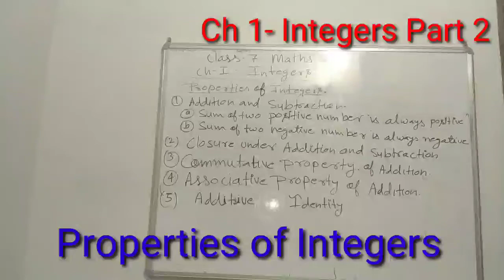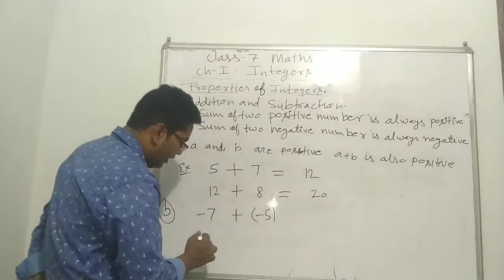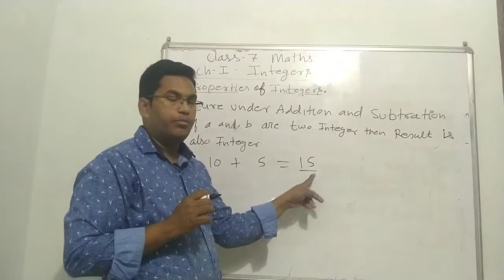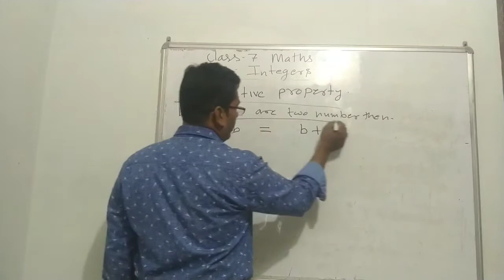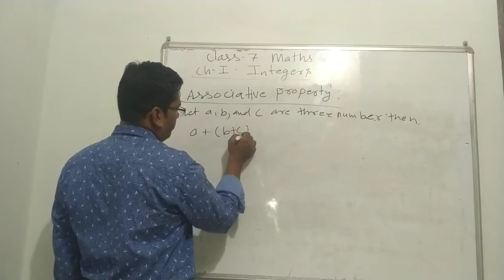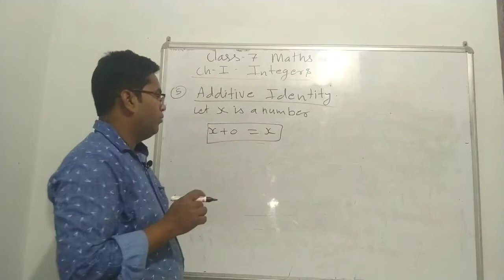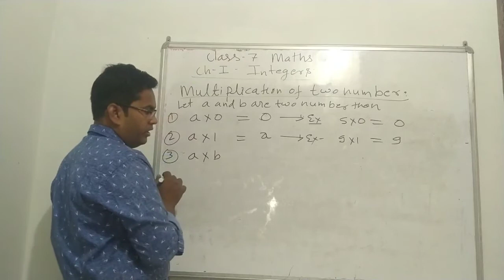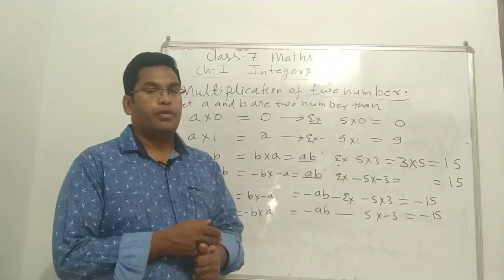Properties of Integers/class 7 Maths/Part 2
maths chapter 1 ,integers,properties of integers